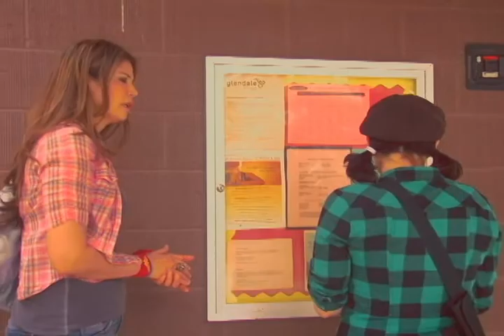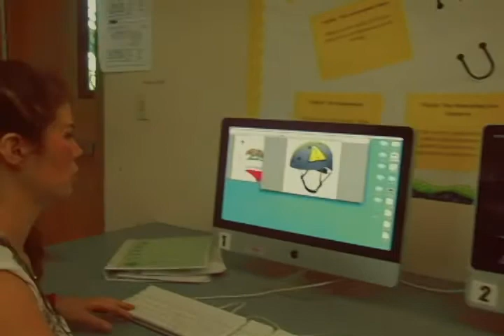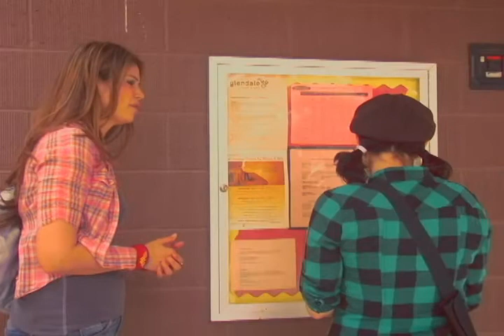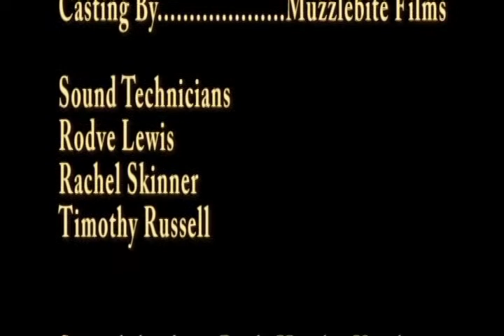Adult High School Drama iPad, iPhone 4 & Apple TV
A mockumentory documenting the life of Kylie, an exchange student from Australia in High School for adults. This is proof that teen angst plagues us even  past our teens!